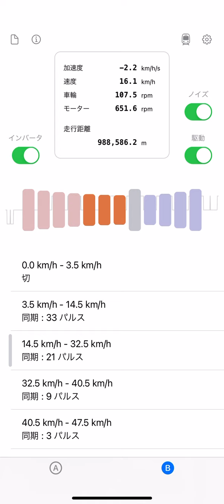【OTOTETSU】E217系•三菱GTO-VVVF(未更新車)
E217系､三菱GTO-VVVF(未更新車)を再現しました。